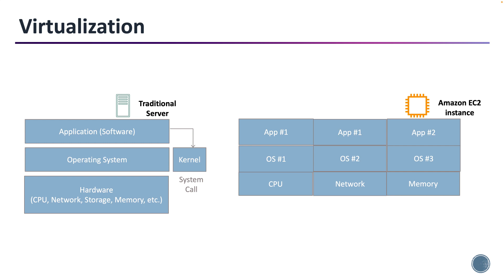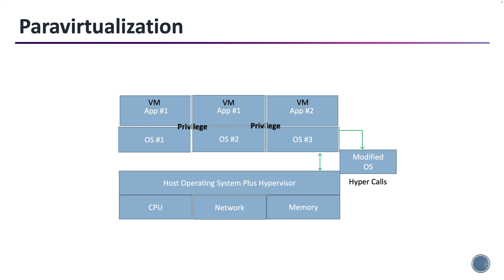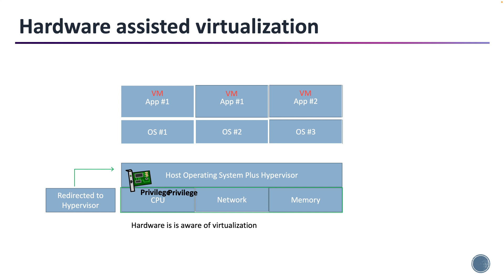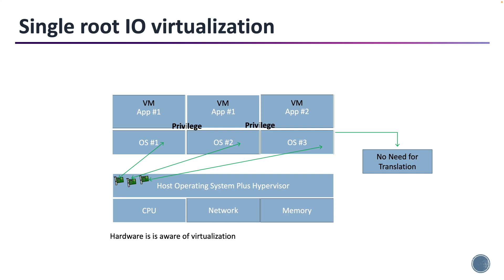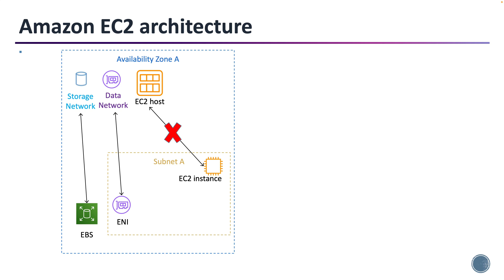AWS Fundamentals - Amazon EC2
Hi everyone and welcome to AWS Julie. For today’s video, we are continuing with our new series on needed AWS fundamentals to ensure you pass your AWS certification.

Let’s dive into the fundamentals of an Amazon EC2. For this lesson, I want to do a high-level overview of an Amazon EC2, and we will be diving deeper into the fundamentals in later lessons, but for this fundamentals series I wanted to first add fundamentals for the core services in AWS.